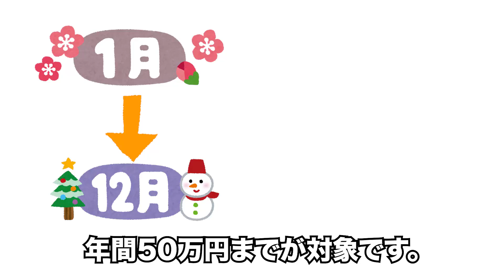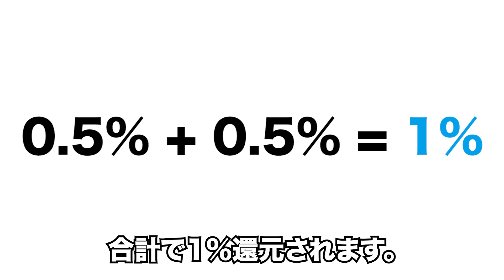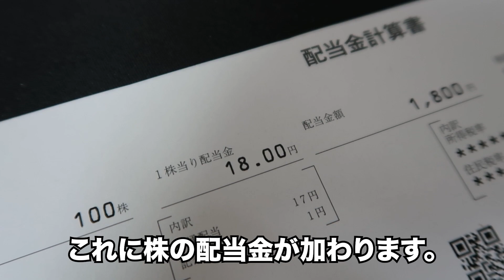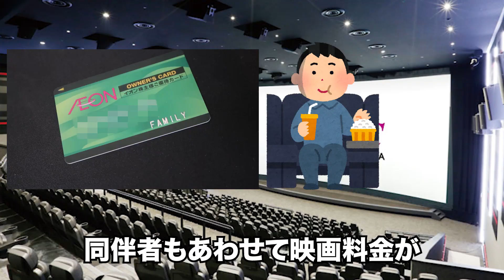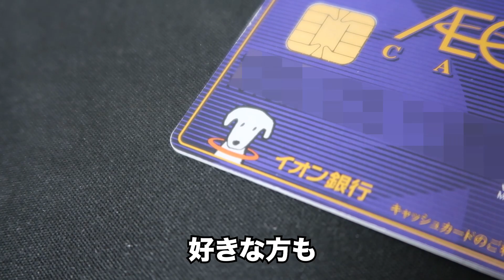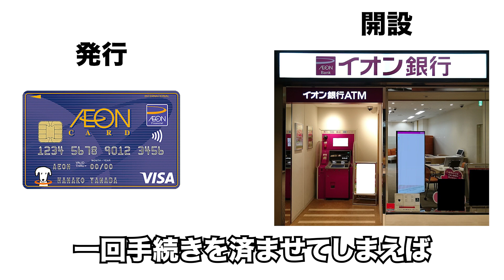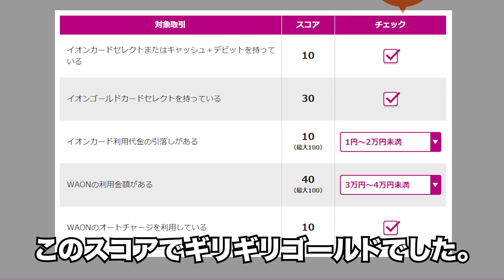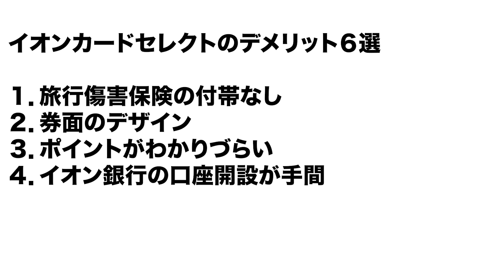１０%の還元率！イオンカードセレクトのメリット・デメリット６選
撮影機材
◆Canon G7X

◆TASCAM DR-10L

◆Neewer LEDリングライト

◆Neewer LEDライト